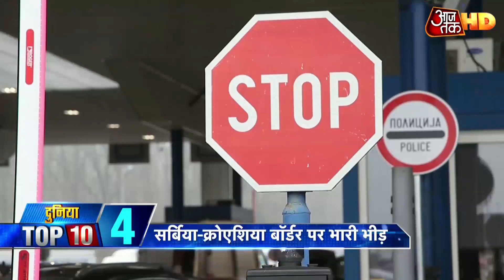Britain में नए Coronavirus ने दी दस्तक, लोगों को सतर्क रहने की नसीहत | Duniya Top 10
ब्रिटेन में नए तरह के कोरोना वायरस ने दस्तक दी है. नया वायरस लंदन और दक्षिण-पूर्वी इंग्लैंड में तेजी से फैल रहा है. विश्व स्वास्थ्य संगठन ने ब्रिटेन से नए वायरस पर पूरी जानकारी मांगी है. साथ ही WHO ने लोगों से सतर्क रहने को कहा है. अन्य खबरों के लिए दुनिया टॉप 10 देखिए.